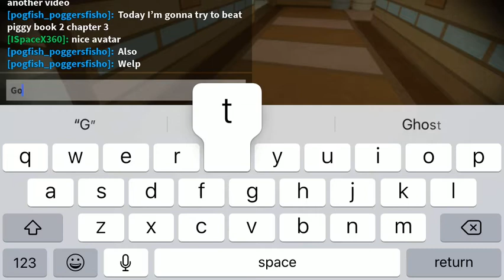Trying to beat piggy Book 2 Chapter 3 (fail)